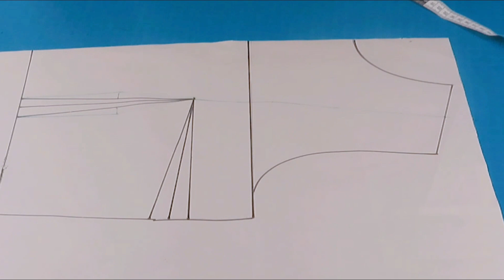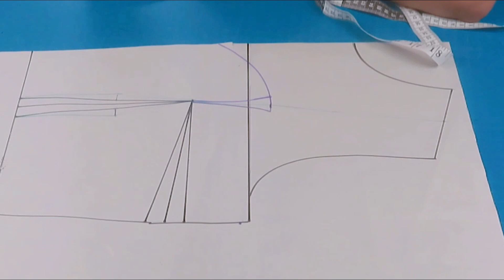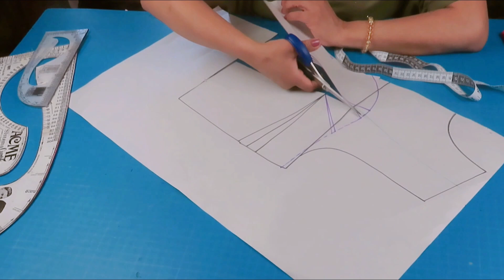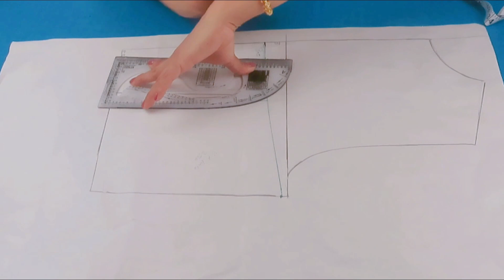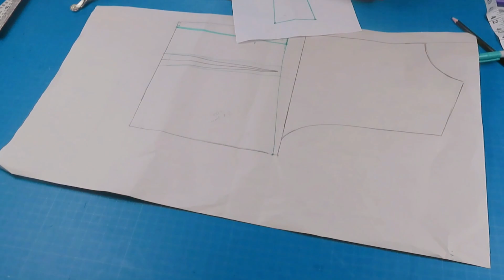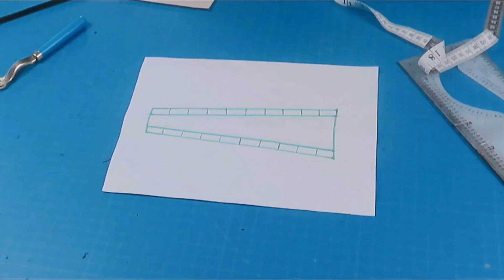como hacer corset basico